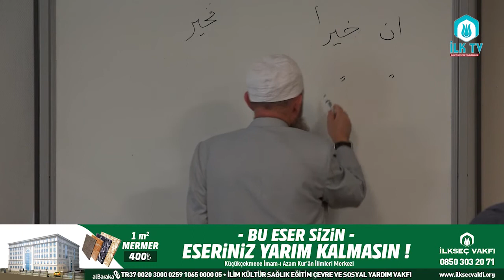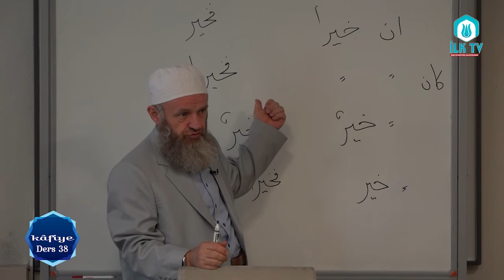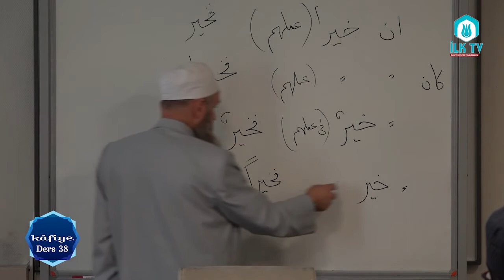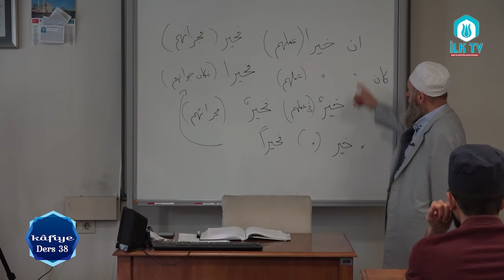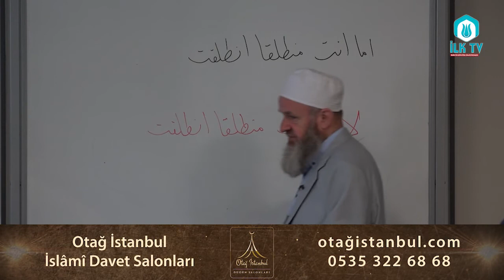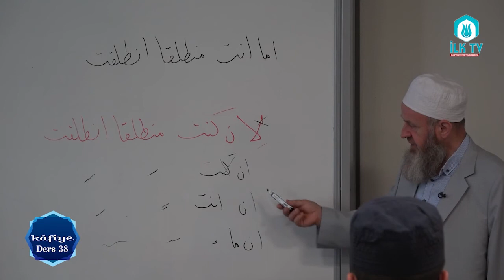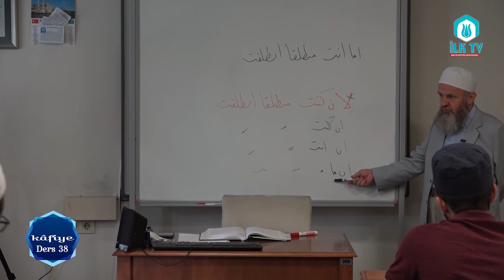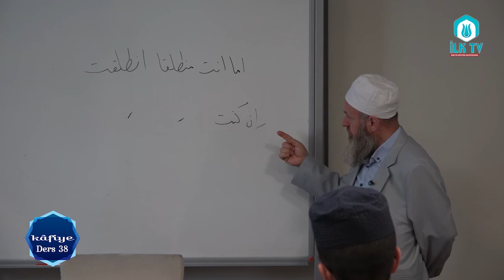Ali Ulvi UZUNLAR Hocaefendi ile Kafiye Dersleri#38